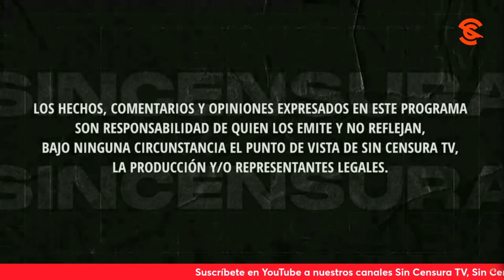¡REGÍSTRESE YA! HÁGASE DE SU CREDENCIAL DE ELECTOR Y VOTE, LLAMAN EN LA VOZ DEL PUEBLO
Elisa Quiroz nos comparte cómo es el proceso para contar con la credencial de elector y así poder ejercer el voto en las elecciones de junio próximo en México. Usted también puede grabar su mensaje y enviarlo a La Voz del Pueblo ¡Su opinión es la más importante! Mándenos sus videos en formato horizontal (no en vertical) por WhatsApp al 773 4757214 (desde México al 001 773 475, 7214). No olvide decir su nombre y desde dónde nos ve